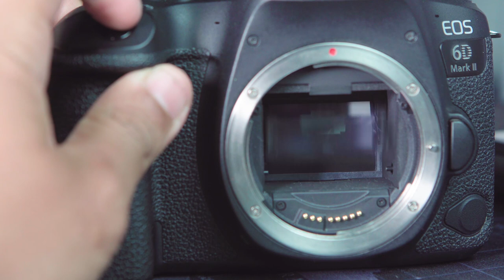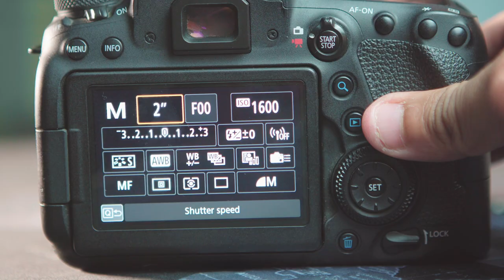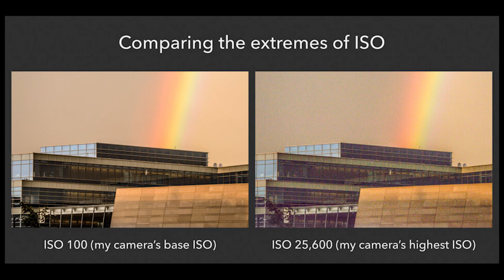Belajar teknik dasar Fotografi untuk pemula | pengertian segitiga exposure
Fotografi adalah seni melukis dengan cahaya, fotografi merupakan proses atau metode untuk menghasilkan sebuah gambar dari suatu obyek dengan merekam pantulan cahaya yang mengenai obyek tersebut dan direkam pada media yang peka cahaya. Media penangkap cahaya ini kita sebut sebagai kamera yang kita pegang saat ini. Nah Untuk menghasilkan sebuah foto yang baik. Ada tiga komponen penting yang paling mendasar didalam ilmu fotografi. Yaitu yang pertama shutter speed, kedua diafragma, dan yang ketiga yaitu ISO, ketiga komponen ini menjadi satu kesatuan yang saling berhubungan untuk membuat sebuah foto yang baik, selain fungsi yang berbeda dari ketiganya, masing2 komponen ini memberikan efek maupun hasil yang berbeda-beda pula dalam pengaplikasiannya.  dan ketiga komponen yang saling berhubungan ini disebut dengan segitiga pencahayaan atau triangle of exposure. nah pada video ini akan dijelaskan dengan singkat dan tepat Teknik dasar Fotografi untuk pemula (pengertian segitiga exposure) . serta fungsi masing-masing dari komponen segitiga exposure tersebut. mari di simak.